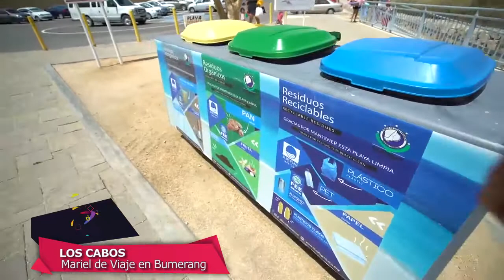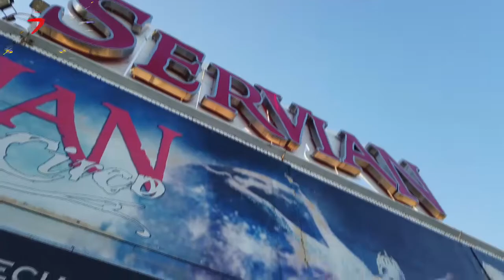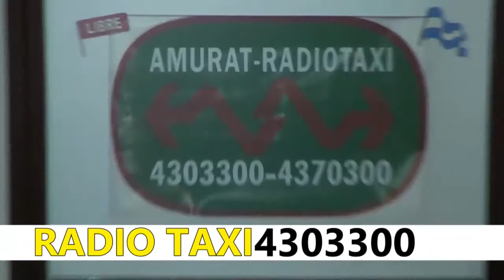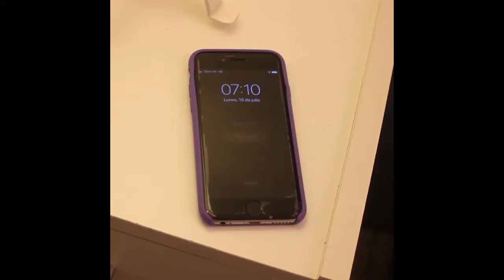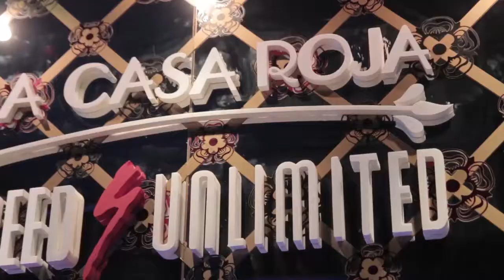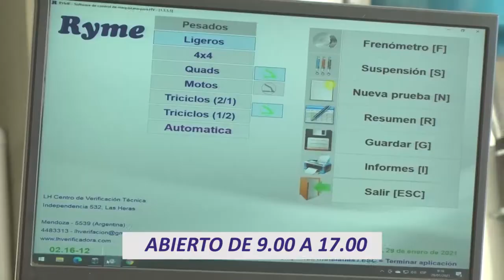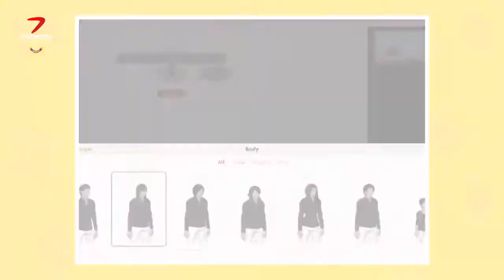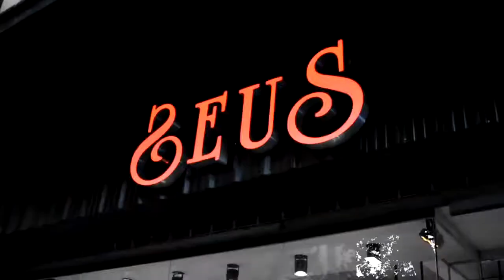Programa completo Bumerang 19 de junio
Jey Mamón, Kimbaya, Los Cabos, Gya Key y Seus